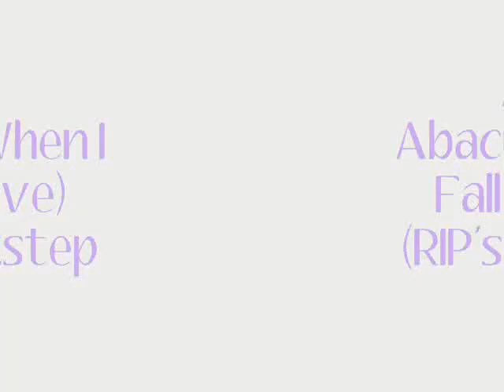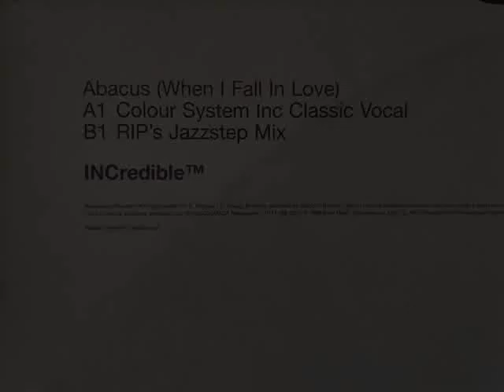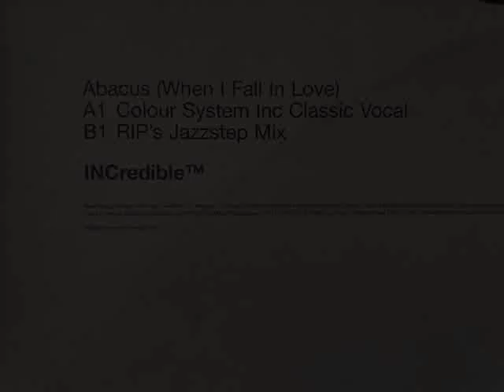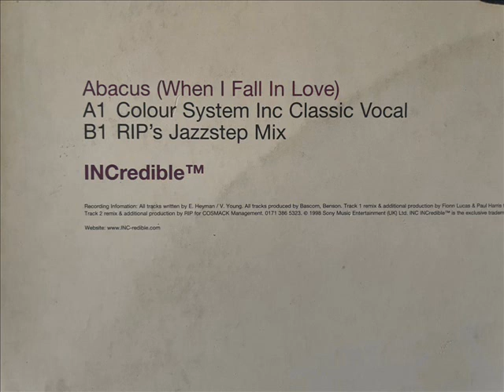Axus - Abacus (When I Fall In Love)(RIP's Jazzstep Mix)